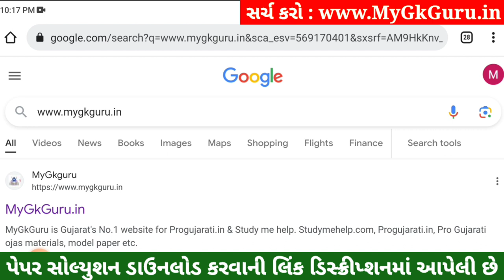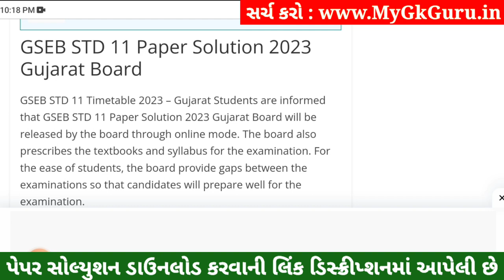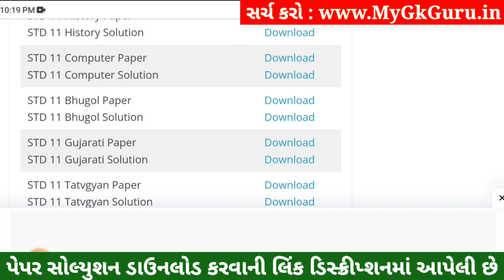STD 11 Computer Paper Solution 2023 50 Marks, STD 11 Computer First Exam Paper Solution 2023 STD 11